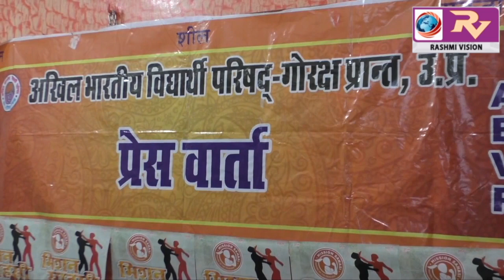मिशन साहसी के अंतर्गत अखिल भारतीय विद्यार्थी परिषद छात्राओं को सिखाएगा आत्म रक्षा के गुर